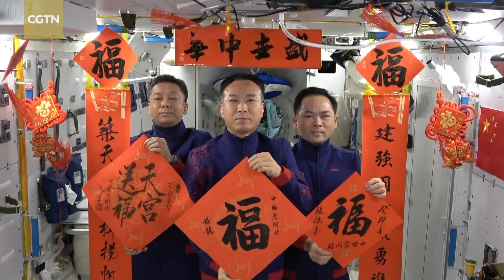Shenzhou-15 crew makes history with six month space journey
The Shenzhou-15 crew is returning to Earth after their six-month stay on the China Space Station. Take a look back at what they have achieved.